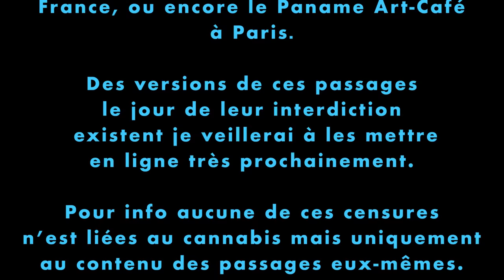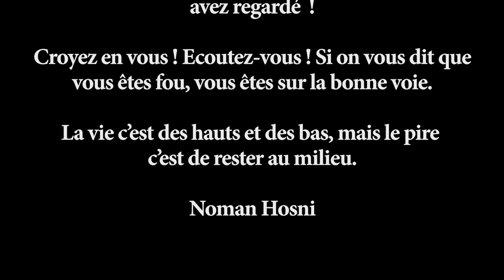SANS CAPOTE - NOMAN HOSNI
REupload après la surpression de ma chaîne! MERCI à tous !